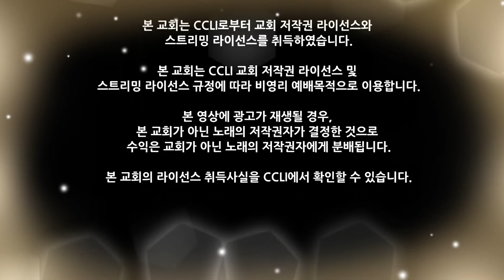210620 비전예배찬양 - Shift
2021/06/20 예수마을교회 비전예배 찬양

SHIFT

Worship Leader : 정지우
Vocal : 우리브가, 박예원, 황은비, 정소희, 손혜인, 이필용
Keyboard : 한수민, 김동욱
Bass : 차지혜
Guitar : 권봉석
Drum : 정해준

*Live Operations
Light 강윤빈
Sound 최윤탁
Broadcast 김성봉
Prompter 조범기

* Post Production
Video Editor 최원준, 김성봉

"슬픈 마음 있는 사람", Lydia Odell Baxter
ⓒ Public Domain

"거리마다 기쁨으로", Reuben Morgan
ⓒ 1998 Hillsong Music Publishing Australia

"하늘 위에 주님 밖에", Eugene Greco

"마음의 예배", Matt Redman